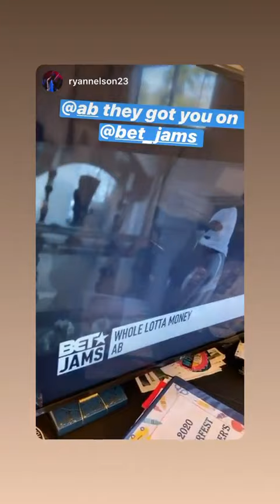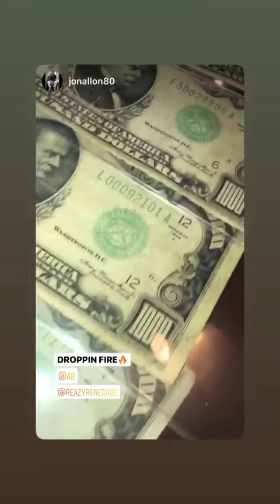Best stories Antonio Brown (@ab) daily selection 🔥 1/30/2020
🔥 TOP instagram stories of Antonio Brown (@ab).